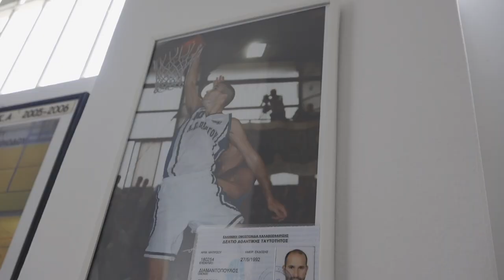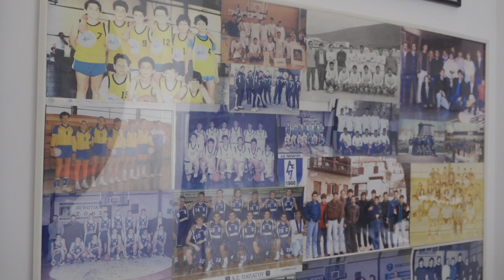Διαμαντόπουλος: «Αυτή τη φορά δεν θα κάνω τα ίδια λάθη»